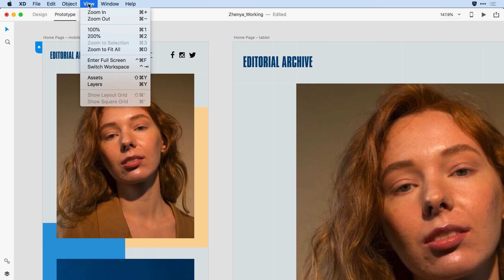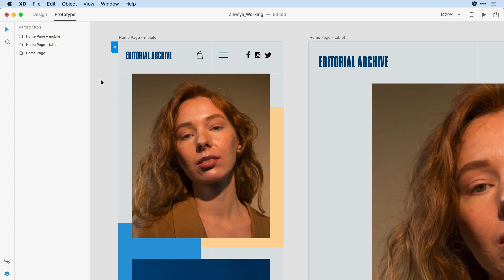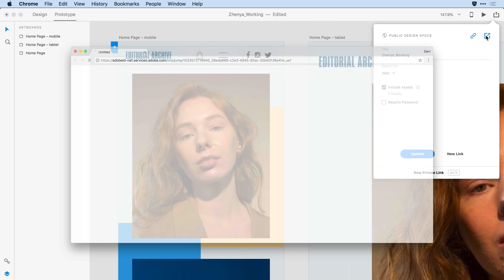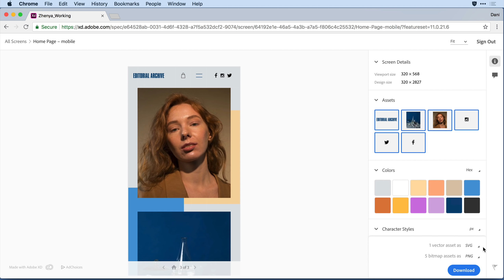Adobe XD August Update: Export Assets | Adobe Creative Cloud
Go from design to code ready. Download all the assets used in Adobe XD to Design Specs so you can use them in your code.